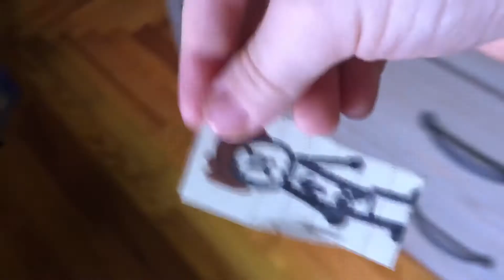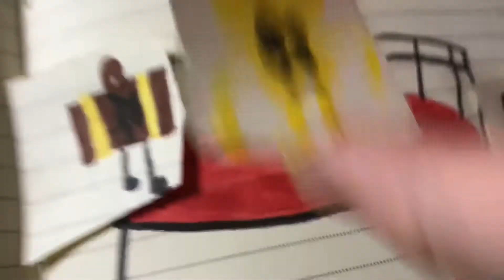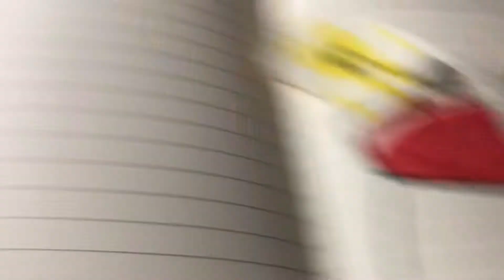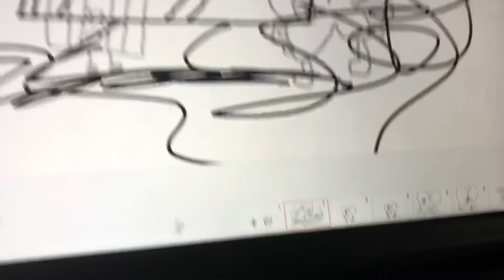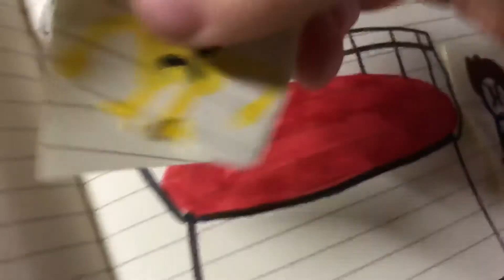YouTube battles ep1 Suitcaselover2018 vs riley hawkwens